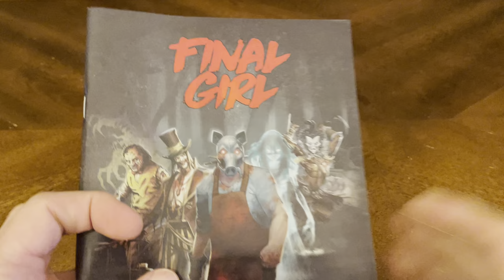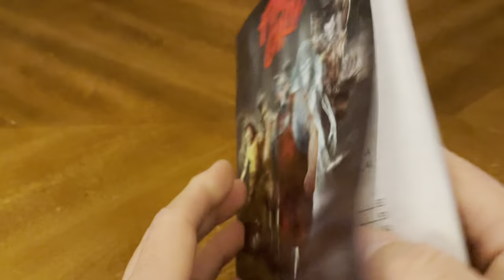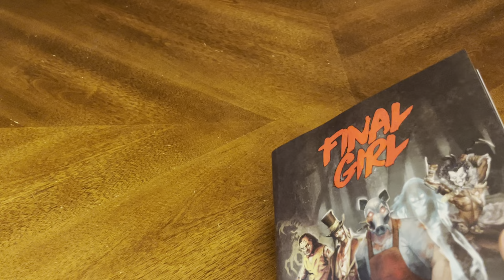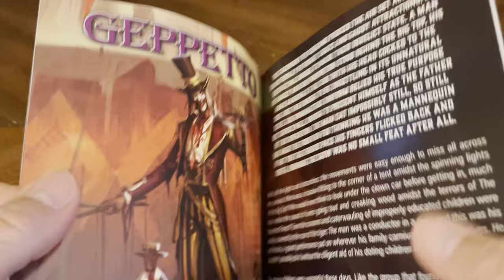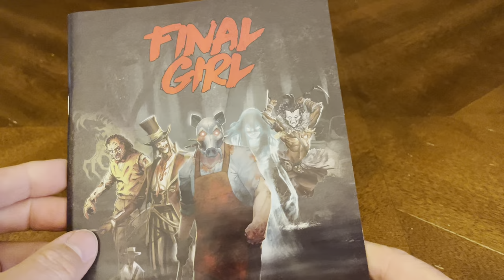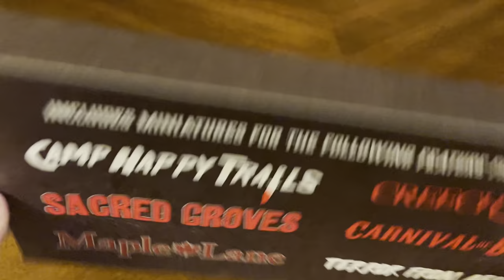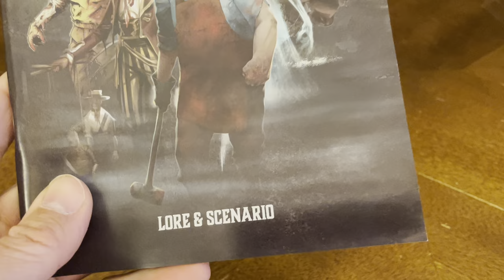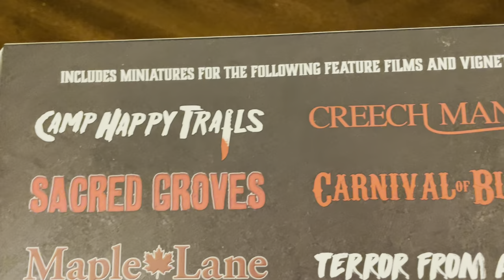Final Girl: Lore & Scenario, Miniatures Series 1 Kickstarter Exclusives (Unboxing #359)